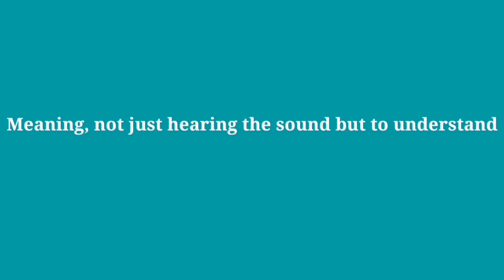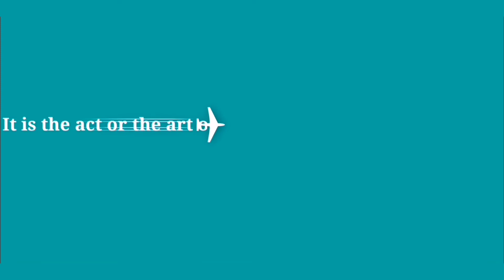4 Macro Skills by Marvin Dedumo